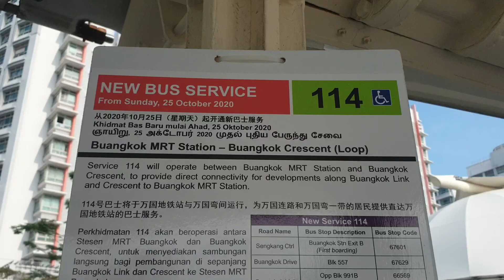(SBST)(New Service) MAN A95 Euro 6 Batch 5, SG6227L on service 114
Today, I took SBST new service 114 at Buangkok on MAN A95 Euro 6 Batch 5, SG6227L. This service will enhance Buangkok Cresent residents to get a direct route to Buangkok MRT station.